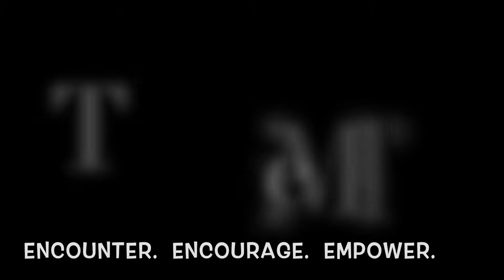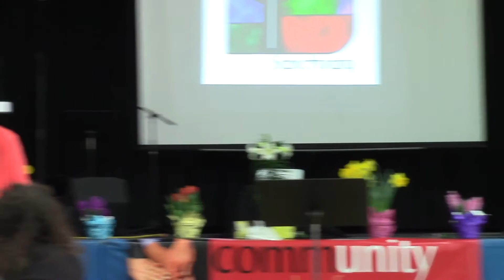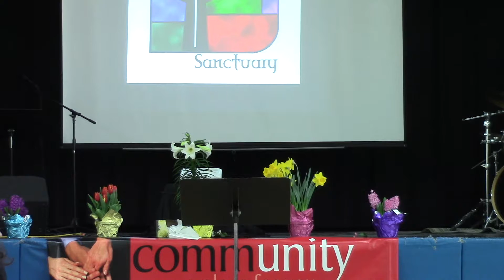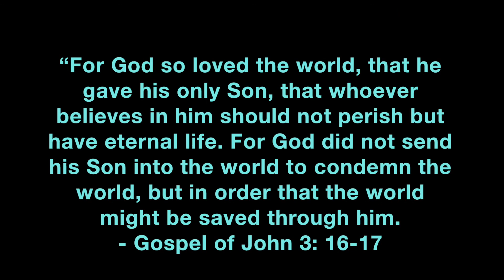Fools for Christ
It's not every year that Easter falls on April Fool's Day!  Join us for our special Easter message:"Fools for Christ"; Sunday, April 1, 2018; Pastor Debbie Moylan.